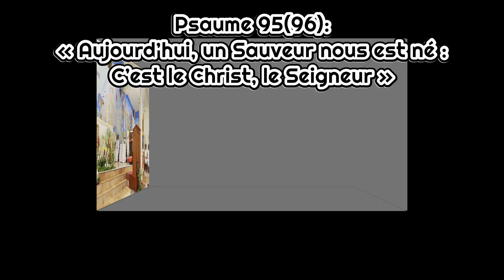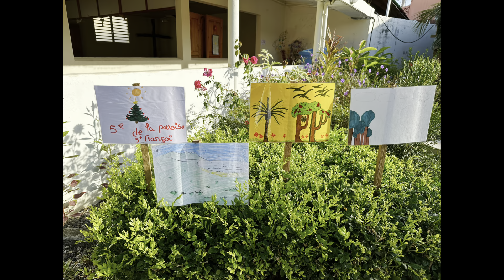Paroisse Saint François d’Assise♥️Messe de la nuit de Noël dans la Paix et l’Amour du Christ ~ 2023